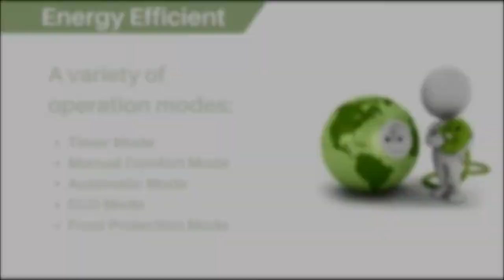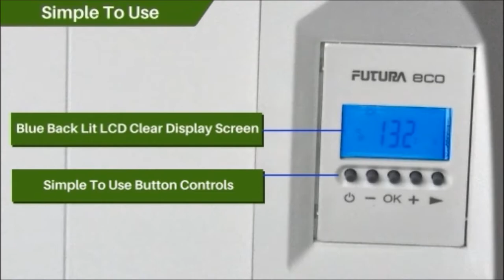Futura Eco Slimline Aluminium Electric Radiator Key Features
Here is our key feature video for the Futura Eco Slimline Aluminium Electric Radiator

Why buy a Futura Eco Slimline Aluminium Electric Radiator?

Futura slimline digital electric radiators are energy-efficient with the latest dry thermal technology, a high precision electronic thermostat and fully programmable heating control. Its slimline profile provides a consistent quality of heat whereby heat is distributed from a powerful combination of both convected and radiated heat. Our energy efficient heaters have multiple temperature and program management settings to choose from including hour by hour scheduling seven days a week, ensuring each room is maintained at your desired temperatures throughout the day and night.